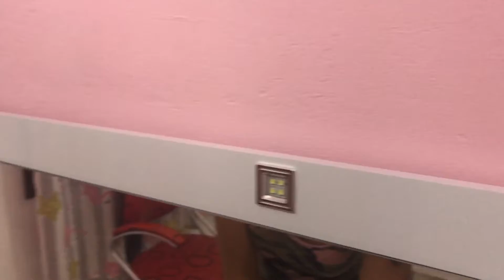TOUR PELA MINHA PENTEADEIRA CAMARIM ‹ Viih Vlogs ›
Leia a descrição ↓↓

Tour pela minha penteadeira camarim !! Iae, vocês gostaram ?

Beijos, até a próxima e... FUUIII !!